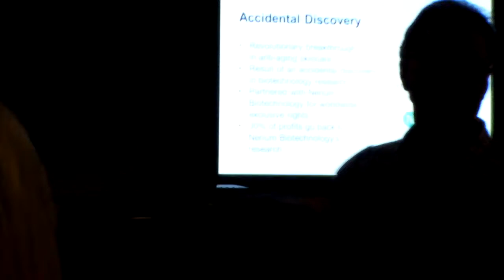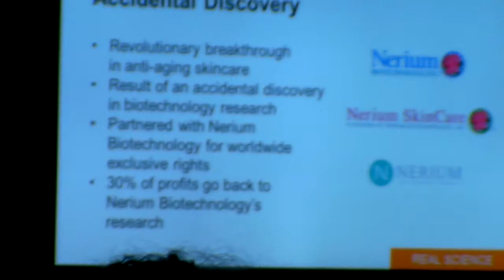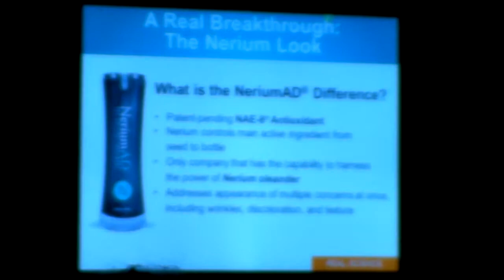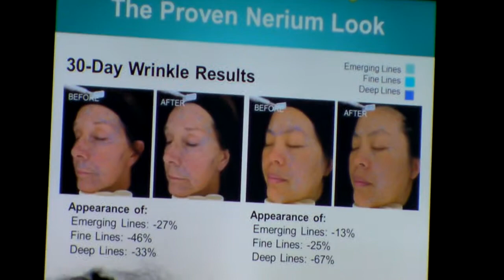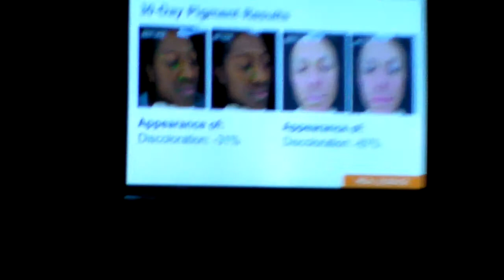Staley Farms Market Party With Ron Forrester 2 of 5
Staley Farms Market Party With Ron Forester October 25th 2013
Nerium Look Better